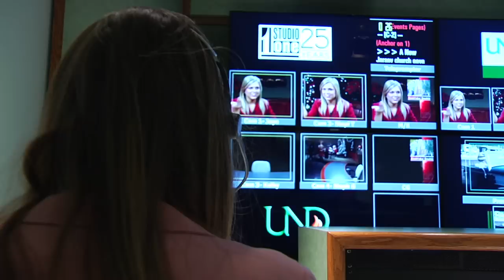Studio One - 25 Years at the University of North Dakota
Studio One has achieved many milestones in the last 25 years, including more 663 regional and national awards. For the 2012-13 academic year, Studio One received 12 regional awards and 31 North Dakota Professional Communicators awards for the show and student work.